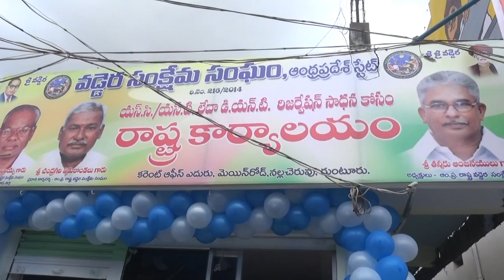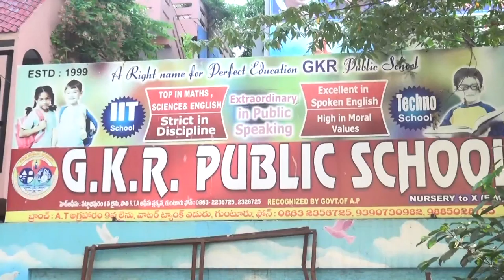syc news 07-05-2017